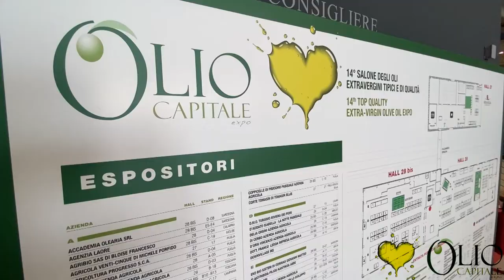Olio Capitale 2022 - Intervista a Angelo Tortorelli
Intervista a Angelo Tortorelli, Presidente Mirabilia, in occasione della Fiera Olio Capitale a Trieste